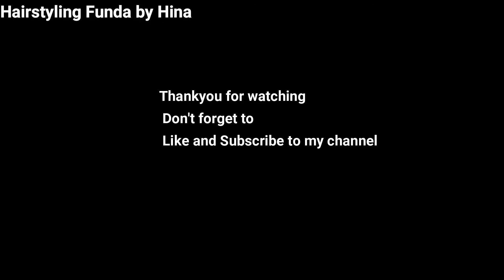Simple Quick Low Bun Juda Hairstyle | Low Bun Hairstyles for Medium and Long Hair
Do Like
               Comment and